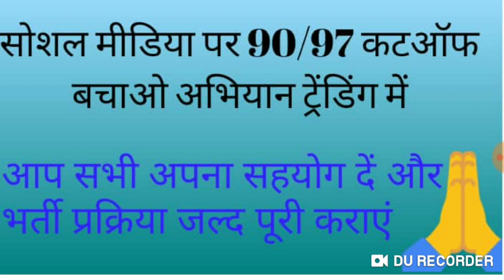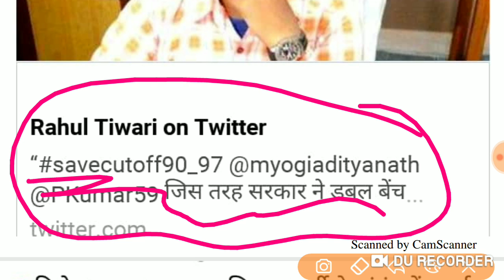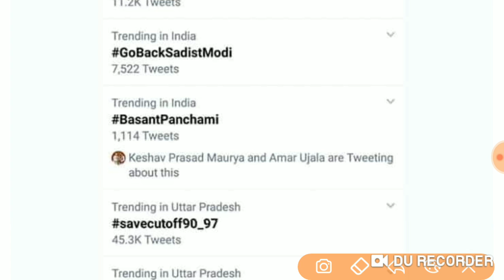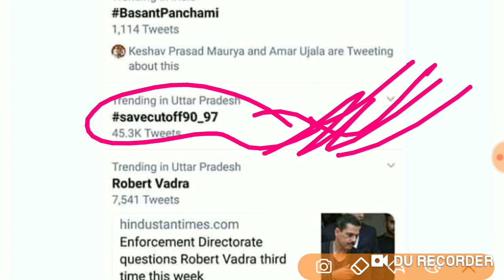Twitter पर सहयोग दें69000 शिक्षक भर्ती विशेष